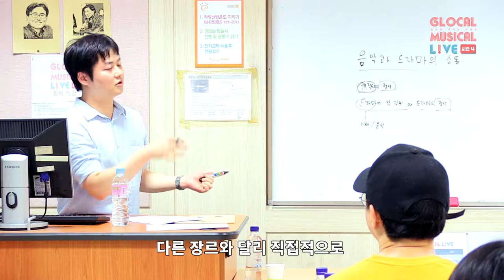[글로컬 시즌4] 창의특강(2차) 민찬홍 작곡가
2019 신진 스토리 작가 육성 지원사업
'글로컬 뮤지컬 라이브' 시즌4 창의특강 2차 - 민찬홍 작곡가